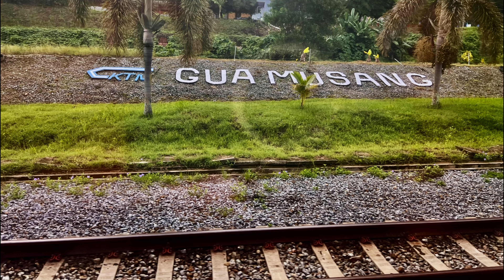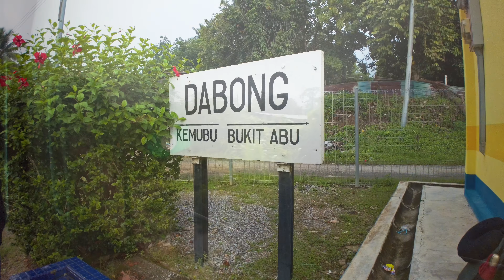Jungle Train (Ipoh - Gemas - Kota Bharu)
The Jungle Railway is one of the great train journeys of Southeast Asia, spanning the length of Peninsula Malaysia through its rugged interior. Officially known as the East Coast Railway Line (ECRL), the Jungle Railway travels from Johor Bharu near the Singapore-Malaysia border in the south, to Tumpat near the Thailand border on the east coast. For much of the 526 km,  the railway follows the rivers through the mountains. Like the water of the rivers, the builders of the railways followed the path of least resistance rather than making straight lines with viaducts and tunnels.